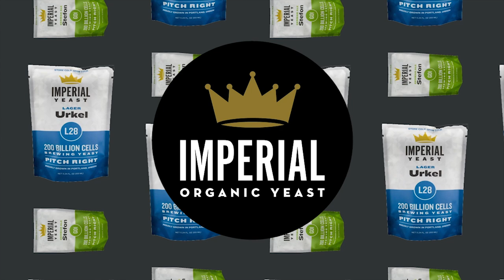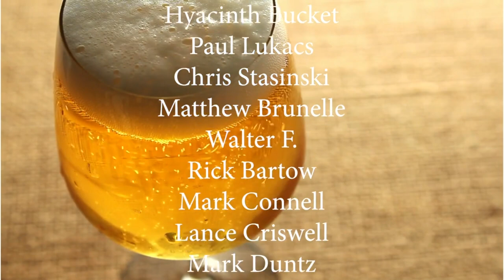Sanitizer suck-back, when to filter your beer, sloshing in a carboy, & time in secondary - Ep. 265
Howdy!

We've got another fun-filled episode of our weekly Homebrew Happy Hour podcast just for you... the podcast where we answer all of your home brewing questions and discuss anything related to craft beer!

A SUBTLE REMINDER:

If you appreciate the things we do here at Homebrew Happy Hour, consider joining our Trub Club! Not only will you be supporting our efforts, but you'll also receive exclusive perks such as HUGE discounts to Kegconnection.com, welcome packs with our merch, discounts to BrewersFriend.com, and lots more!

On Today's Show:
We're back to tackle your questions about brewing and all things fermentation! We start off discussing the consequences of cold-crash suck back that sometimes happens from your airlock into your batch.

Then we take a question from a listener curious about when is the ideal time to filter your beer: pre-carbonation or post-carbonation.

After that, we talk about oxidation and if it's possible to happen from carrying your fermenter from one place to another. There's a lot of nuance and context necessary but the overall gist is - relax, don't worry!

Then we wrap up this week with a question about secondary and "how long is too long".

cheers,

joshua

Each and every episode is made possible by Kegconnection.com! Build the kegerator or keezer of your dreams using Kegconnection.com's unique customizable product options that allows you to get exactly what you need. Kegconnection.com also stocks products and solutions for kegging kits, draft systems, hardware, components, cleaning and much much more. Kegconnection.com has been operating for more than 15 years in the industry and has established expertise and superior customer service.

Thank you to our show’s sponsor, Imperial Yeast, for supporting us and the homebrewing community. Learn more about why we LOVE Imperial Yeast by checking out their entire line, available at HomebrewSupply.com

Reminder that these episodes are ultimately made possible because of YOUR support. Consider becoming a member of our TRUB CLUB via our Patreon page and receive perks such as merch, exclusive group access and content, recipes, and some tiers even get monthly recipe kits mailed to you!

Are you a member of the American Homebrewers Association yet?